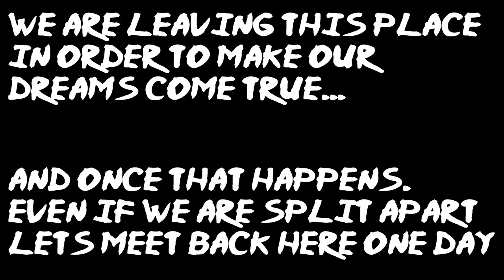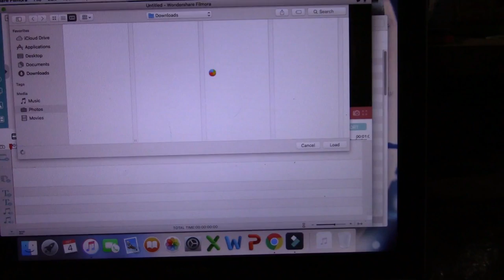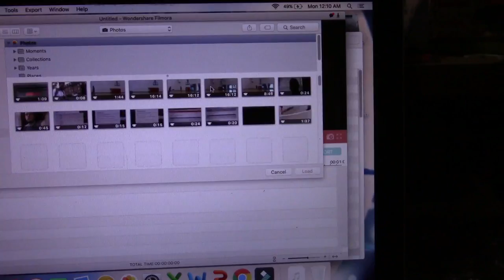25 days of Pein (03/12/2017 - Vlog1 Home and Hope)